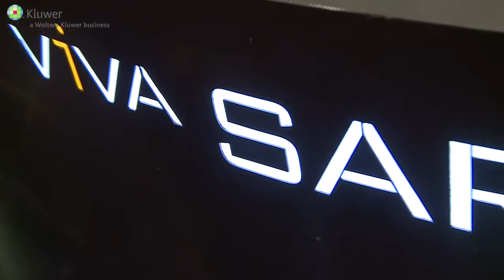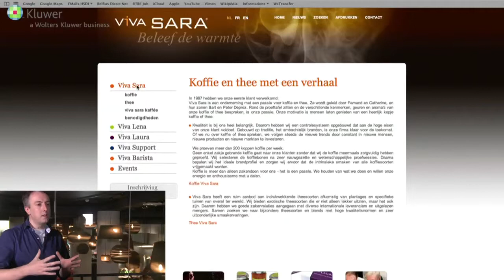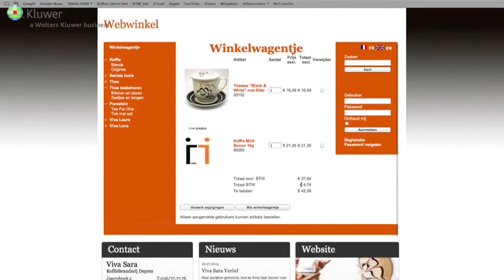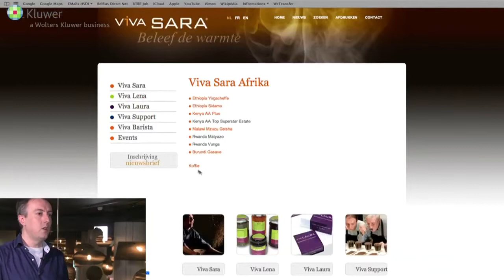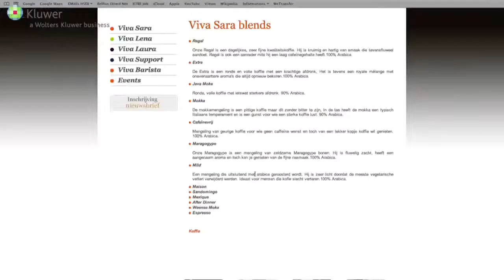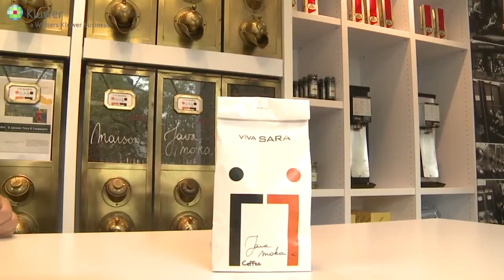Testimonial Viva Sara: meerwaarde EasyShop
Bart Deprez, bestuurder van Viva Sara en Kluwer EasyShop klant, getuigt over de meerwaarde van een e-shop, en de voordelen van de integratie met zijn administratiesoftware.